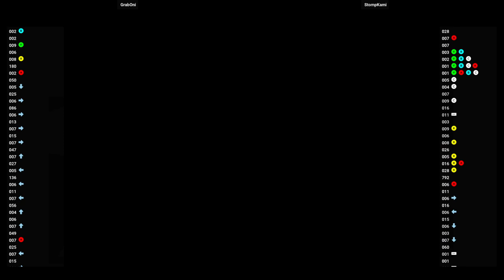Mortal Kombat Gold 🕹 GrabOni VS StompKami